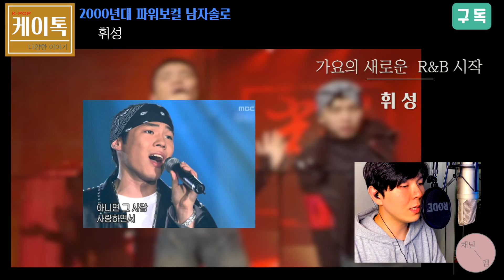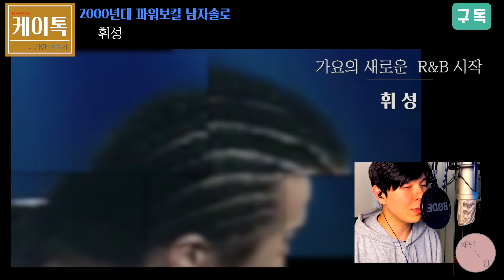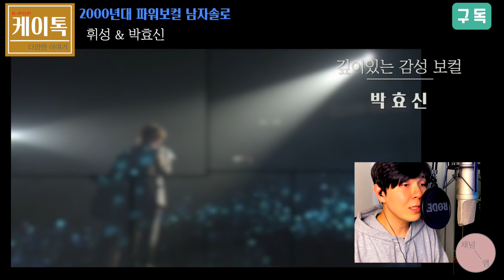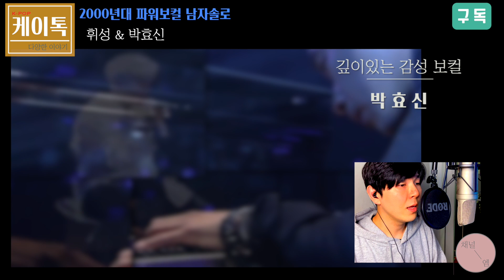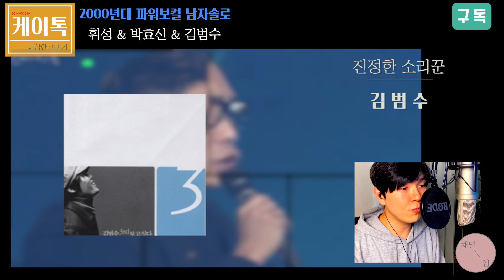2000년대 남자솔로 보컬리스트편[휘성,박효신,김범수]_K-pop Story WheeSung, Park hoyShin,KimBumSoo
2000년대 보컬전성시대
뜨거운 사랑을 받았던 남자솔로가수 보컬리스트편